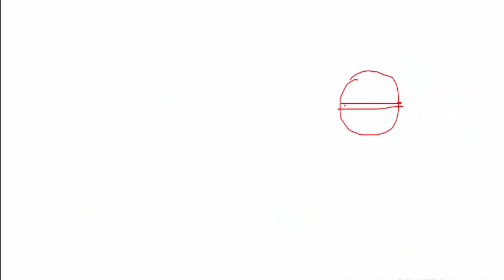51 | The Climate Puzzle - Lapse Rate & Humidity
Dive deep into the heart of physical geography with our latest video, "Master UPPCS: The Climate Puzzle - Lapse Rate & Humidity". Whether you're gearing up for the UPPCS competitive exam or simply fascinated by the complexities of our planet, this video is crafted just for you.

- **The Adiabatic Lapse Rate Explained**: Understand how temperature changes as you move up through the atmosphere, without the exchange of heat with the surroundings. A pivotal concept for meteorology and climatology enthusiasts.

- **Humidity Unraveled**: Delve into what humidity really means, how it's measured, and why it's a crucial factor in weather prediction and climate studies.

- **The Interplay Between Temperature and Humidity**: Discover how temperature changes affect humidity levels and what this means for weather patterns, ecosystems, and even your daily weather experience.

- **Tailored for UPPCS Aspirants**: Specifically designed to enhance your understanding of critical physical geography topics, essential for cracking the UPPCS exams.

- **Engaging Visuals & Clear Explanations**: With our focus on clear, accessible explanations and engaging visuals, we break down complex topics into easily digestible information.

- **Beyond the Exam**: While aimed at UPPCS aspirants, this video is a valuable resource for anyone interested in understanding the fundamental processes that shape our.

Join us as we explore the dynamic relationship between the adiabatic lapse rate, humidity, and temperature changes. Perfect for students, geography enthusiasts, and competitive exam candidates alike. Equip yourself with the knowledge to not only ace your exams but also to gain a deeper appreciation of the world around you.

**Stay Curious, Stay Prepared.**